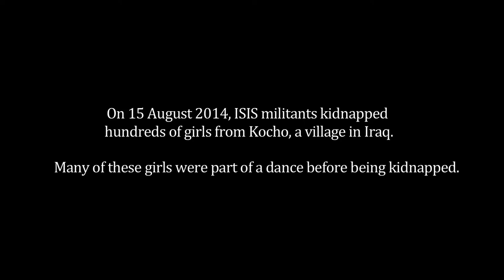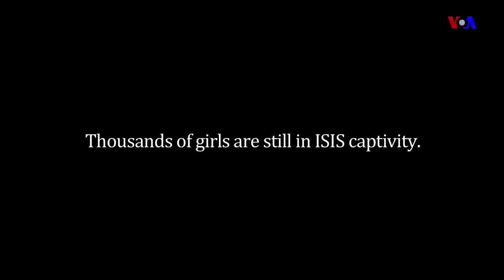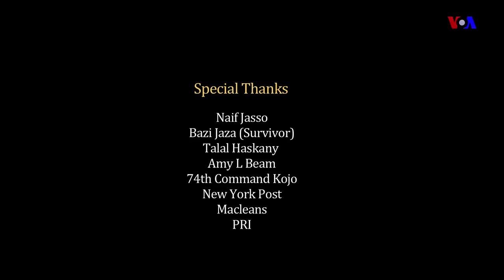THE LAST DANCE OF KOCHO...and its missing girls (SUBTITLED)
In 2014 ISIS militants kidnapped hundreds of Yazidi girls from the village of Kocho in Iraq. After that, their lives changed. Only a few of the abductees have been rescued so far. This short film called “The Last Dance of Kocho and its Missing Girls” appears to be the first video to tackle the subject comprehensively. Lukman Ahmad, a VOA's journalist from Syria captures that pain and the stories of the girls in water color paintings. The film was written and directed by Amish Srivastava.